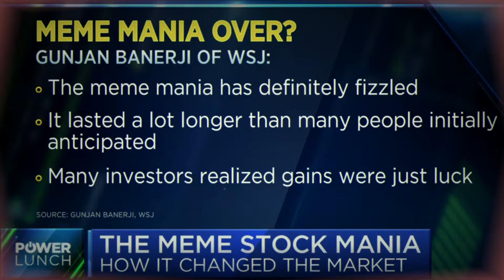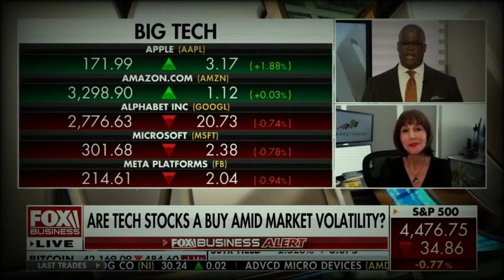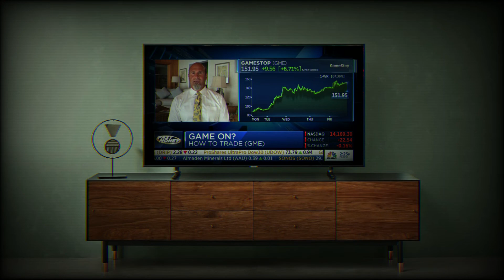Gamestop Up More Than 95% from Just Two Weeks Ago - Ryan Cohen .. You Did It!!!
Gamestop had one hell of a week this week - but think of where we were two weeks ago?  And we're not even close to being done with this round...